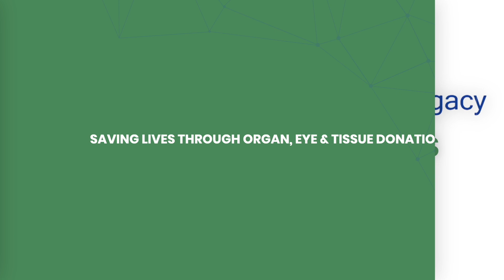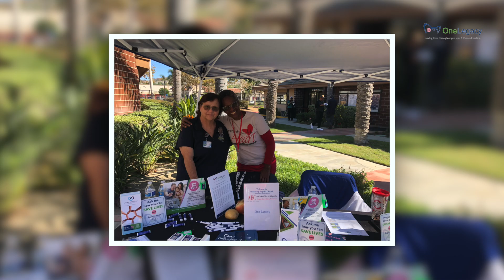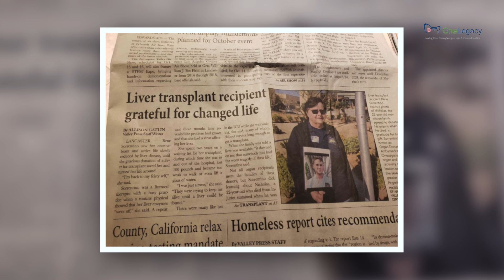Ep 12. Rene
After a near-death battle with cirrhosis, Rene's life was saved by a liver transplant from a young man named Nicholas. Together with his family, Rene honors Nicholas's legacy of kindness.